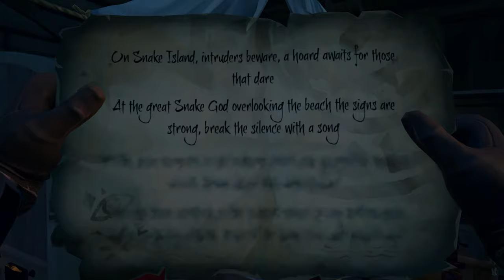Sea of Thieves - First Voyage